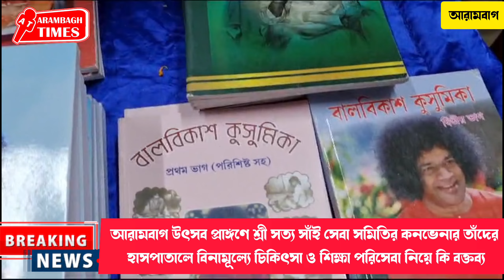শ্রী সত্য সাঁই সেবাসমিতির কনভেনার তাঁদের হাসপাতালে বিনামূল্যে চিকিৎসা-শিক্ষা পরিসেবা নিয়ে কি বললেন